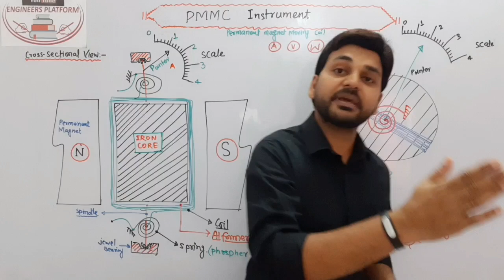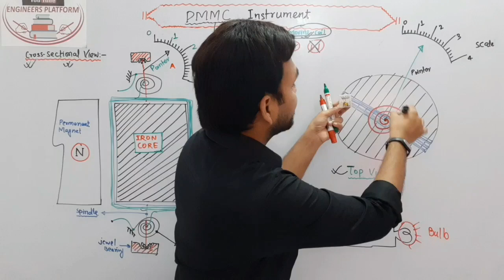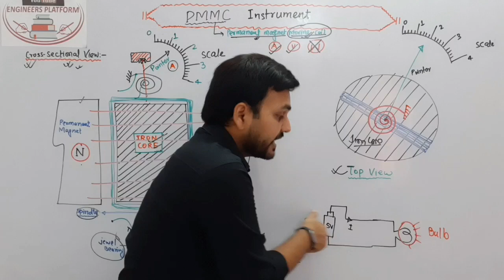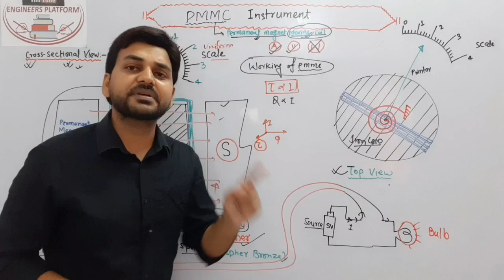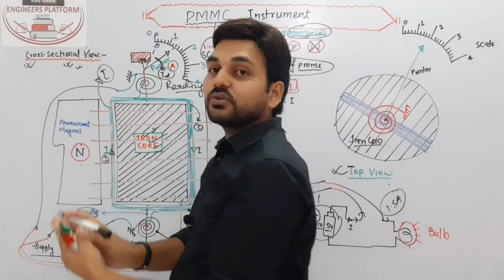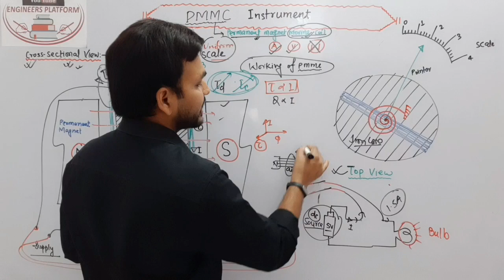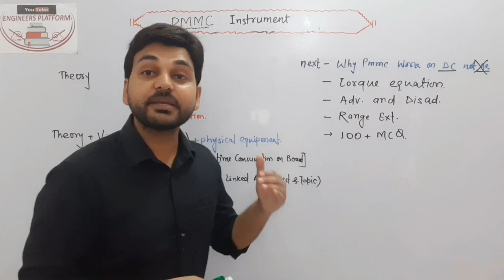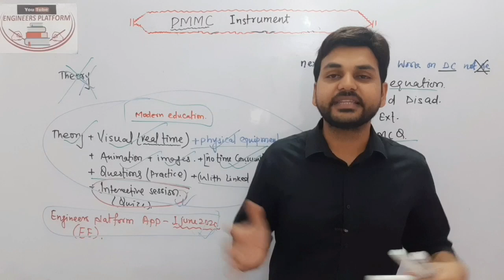PMMC Type INSTRUMENT & Working With Animation Video I Permanent magnet moving Coil I LECTURE-05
We have brought JE/AE free technical coaching classes for AE/JE students and help your preparation in all technical exams. In this tutorial, we will discuss the most important topic: PMMC Instrument from Electrical Measurement subject. Here, Rajkamal sir explains and describes all the information regarding this like working, differences, important points, etc. They will explain these topics in easy language with a 3 d animated diagram. And solved many problems in this video, who you are facing. Rakamal sir has described all important points one by one to boost and help your preparation.

ELECTRICAL ENGINEERING..